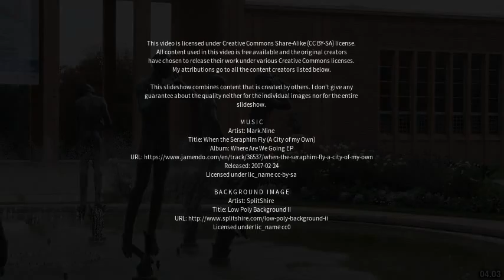Best places to visit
Best places to visit - Cranbrook (Australia) Best places to visit - Slideshows from all over the world - City trips, nature pictures, etc.